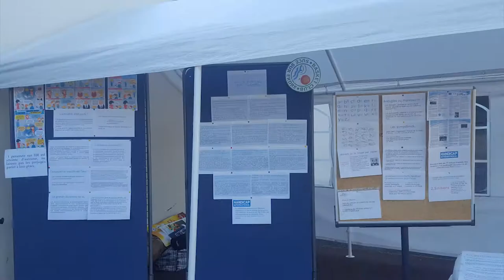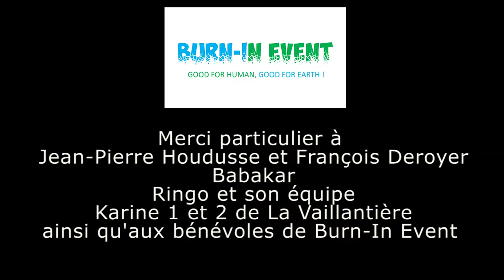Retour sur le Burn In Tournoi 4 juin 2017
Moment handisport avec Torball, Cécifoot et poneys adaptés à Sucé Sur Erdre.